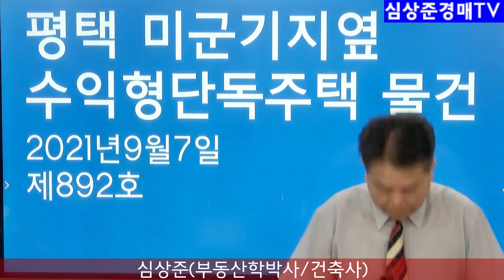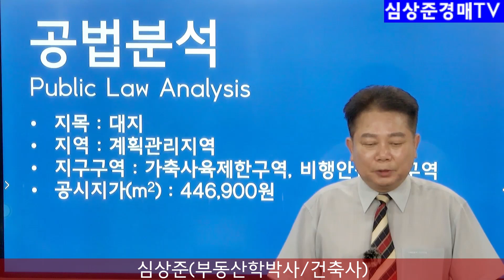[No.892 추천경매물건]평택 미군기지 옆 수익형 단독주택 경매물건(2021.9.7)